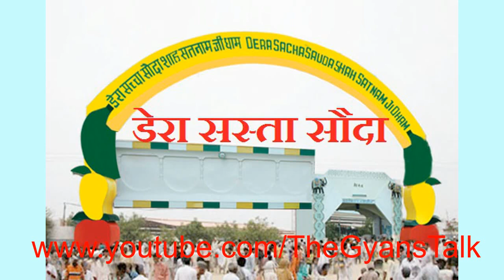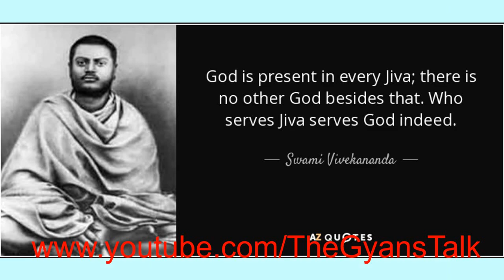|Baba Ram Rahim|रावण रहीम की गुंडागर्दी|Dera Sachha Sauda ka tandav|Baba Ram Rahim in Jail|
Baba Ram rahim ki gundagardi. Indian people are mad for any baba.